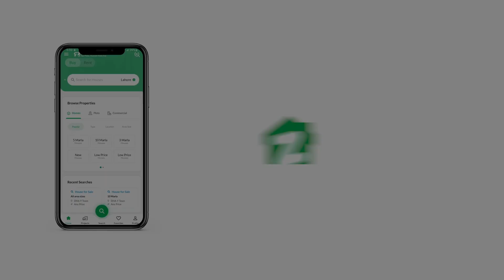267 SQYD FLAT FOR SALE IN DHA KARACHI